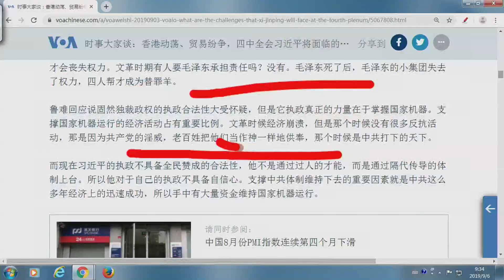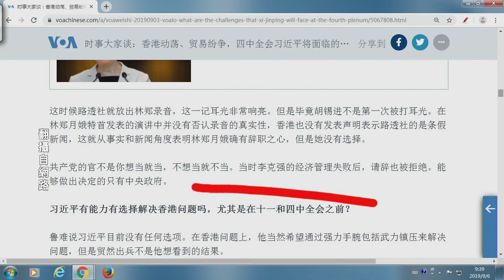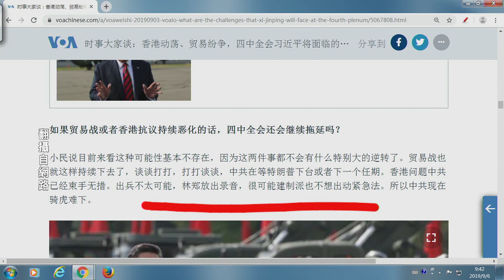《石濤評述》香港動盪 貿易戰 稱帝慶典（10.1）四中全會習近平要幹嘛？（09/08）（下集）